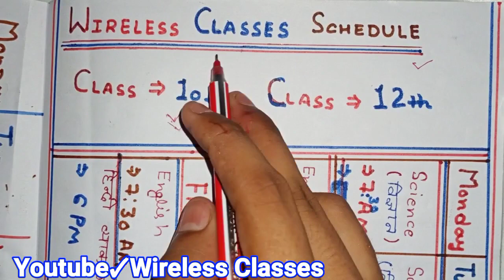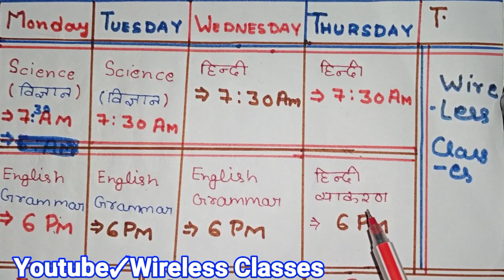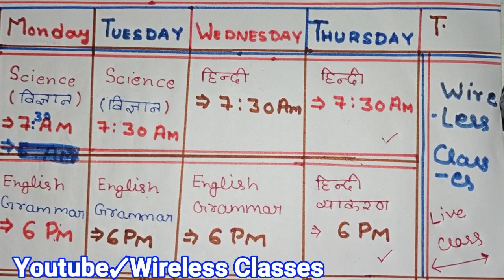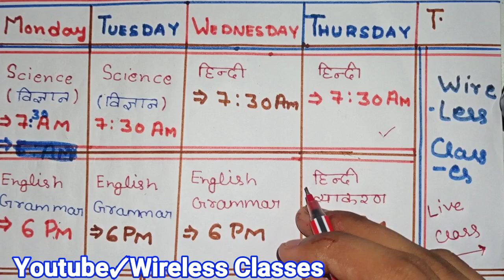Class 10th Live Class Schedule | Wireless Classes Channel Schedule | Up Board Class 10th Preparation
👇 Thanks For Supporting
        YouTube Family 👇